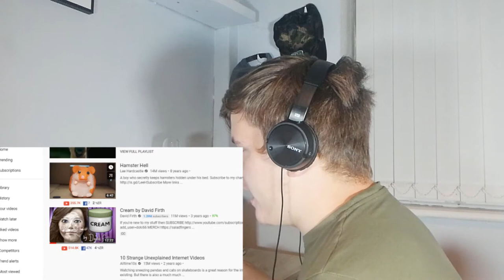REACTING TO TERRIFYING YOUTUBE VIDEOS!